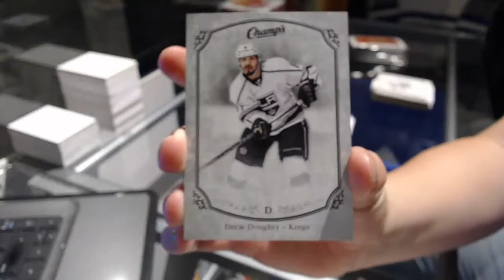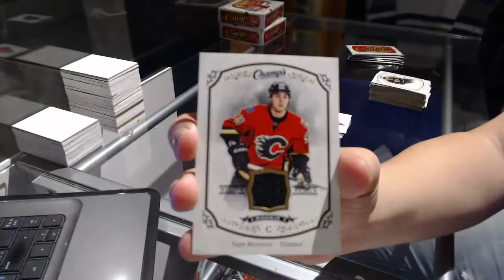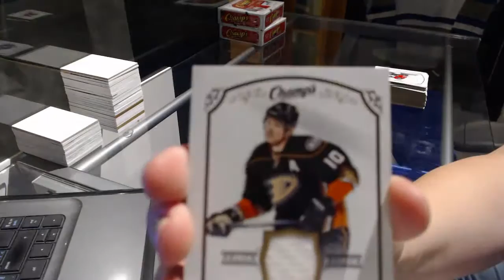Bigjohn-42's 15-16 UD Champs Hockey Box Break